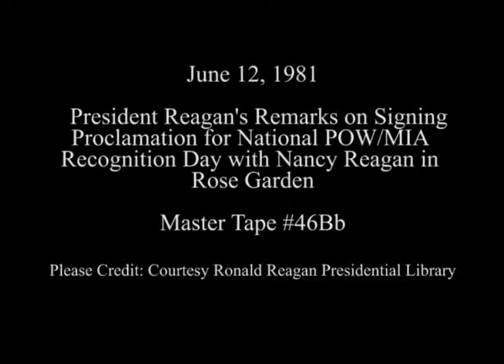President Reagan’s Remarks on Signing the Proclamation for a National POW/MIA Day on June 12, 1981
Full Title: President Reagan’s Remarks on Signing Proclamation 4848 for a National POW/MIA (Prisoner of War/Missing in Action) Recognition Day with Nancy Reagan in the Rose Garden on June 12, 1981

Access Restriction(s):Unrestricted
Use Restriction(s):Unrestricted